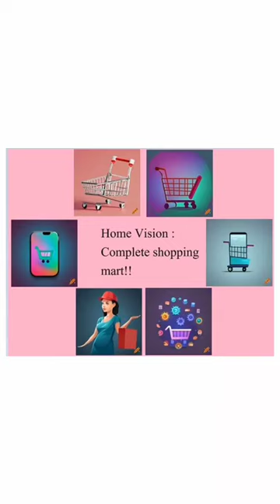Latest | Best Online Shopping | Amazon shopping video | Discount online shop | Cashback | cheapest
Welcome to Home Vision, your destination for exquisite home interiors and furnishing solutions since 2016! No spam, just genuine updates tailored to enhance your home experience

Now, shopping is convenient with the comfort of your home. Visit the link above to discover countless options!

At Home Vision, we specialize in both ready-made products with standard specifications and customized solutions tailored to your specific needs.

We're excited to connect with you, our valued customers, with renewed enthusiasm and a commitment to serving you better.

- Designer curtains
- Exchange offers on mattresses
- Window blinds
- Sofa covers, beddings, cushions, and more
- Artificial grass, wallpapers, and wall panels
- Doormats, foam, and repair services for sofas (subject to location)
- Countless interior and furnishing services, all delivered right to your doorstep!